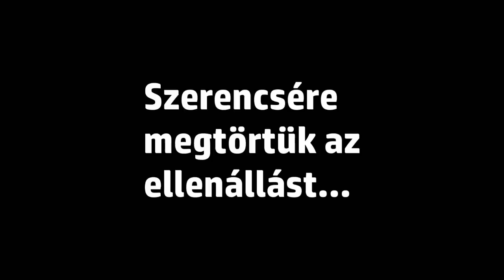Íme a furfangos dupla kuplung (DSG), amiből rengeteg készül itthon - Gajdán Miklóssal I Vezess TV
Az Autotech Future kiállításon a Schaeffler standján is szétnéztünk, ahol leginkább a kéttömegű dupla tengelykapcsoló szerkezetére csodálkoztunk rá. Nem egyszerű ez a DSG, annyi biztos!
A duplakuplungos váltó, bár automata, szerkezetileg a kézi sebességváltókra hasonlít. Egy speciális kialakítású manuális váltó, amelyben mintha két 3-4 fokozatú váltó volna egymásba tolva, közös házban, együtt dolgoznak.

A DSG (Doppelschaltgetriebe) vagy DCT (Double Clutch Transmission) elnevezés duplakuplungos sebességváltót takar.

A duplakuplungos váltót a Volkswagen konszern és a BorgWarner közösen fejlesztette ki. Az ötlet nem új, de szériaautókban csak az elektronikus vezérléssel együtt valósulhatott meg. A DSG olyan, mintha két váltót egybeépítenénk. A váltó két bemenőtengellyel és ehhez kapcsolódóan egy-egy belső kuplunggal rendelkezik.

Míg az egyik váltófél aktív, addig a másikban előválasztott fokozat a megfelelő pillanatban az egyik kuplung nyitásával és a másik ezzel párhuzamos zárásával aktiválható. A vonóerő átadása nem szakad meg a kuplungok párhuzamos nyitása és zárásakor, így az autó nem bólint váltáskor és a gyorsulás is állandó.